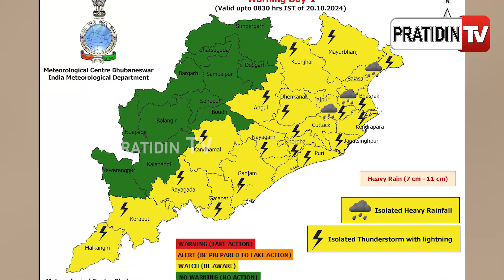ଅଶାନ୍ତ ସମୁଦ୍ର ଭସେଇବ ଓଡ଼ିଶା, ୨୩ ରେ ପ୍ରବଳ ବର୍ଷା ! No clarity on cyclone, rains to lash Odisha, Oct 23.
ଅଶାନ୍ତ ସମୁଦ୍ର ଭସେଇବ ଓଡ଼ିଶା, ୨୩ ରେ ପ୍ରବଳ ବର୍ଷା ! No clarity on cyclone, rains to lash Odisha from Oct 23.